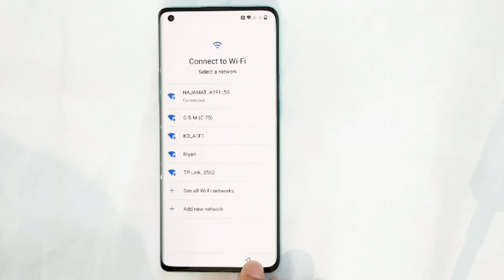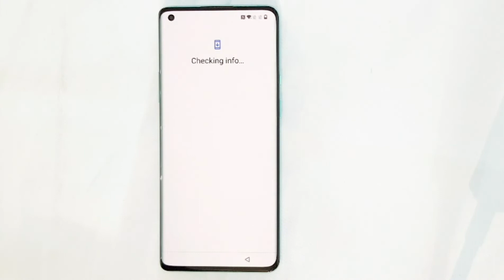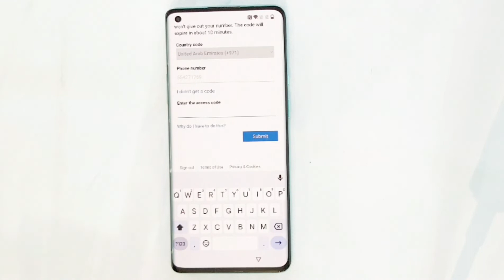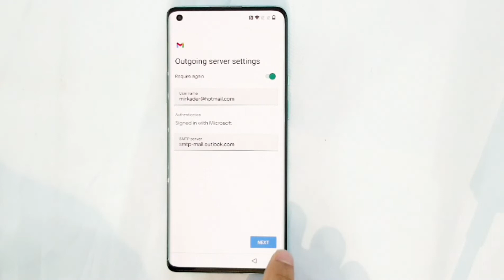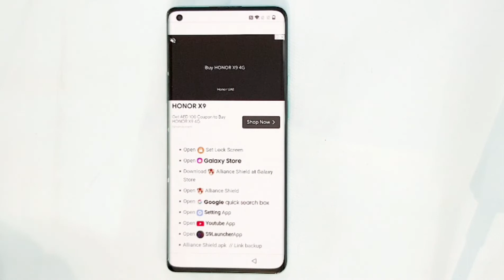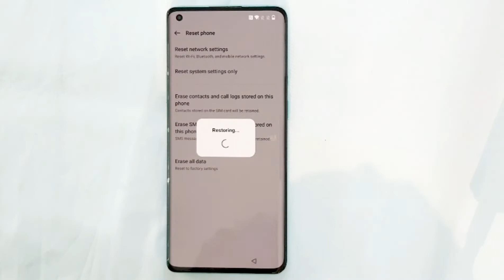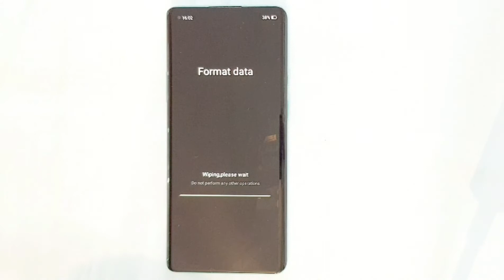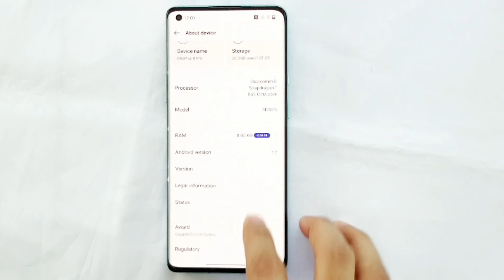All OnePlus Frp bypass Android 12 // OnePlus 8 pro frp bypass, new method, without pc *2022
This is my new video for  All OnePlus Frp bypass Android 12 // OnePlus 8 pro frp bypass, new method, without pc *2022